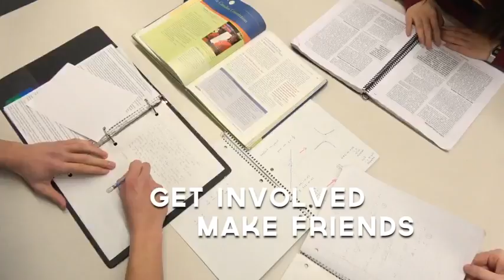노바스코샤공립학교 NSISP 국제학생들 인터뷰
[노바스코샤 인터내셔널 학생 프로그램]

인터뷰

캐나다에 대하여 잘 알지 못했고, 항상 새로운 문화를 배우고 영어를 배우는 일이 저의 꿈이었어요.노바스코샤는 맑은 공기가 좋고 주위에 나무가 많아요.저의 호스트 패밀리는 정말 최고고 이제 저의 일부의 가족이에요.그들은 이제 저의 가족이고 저는 저의 모든 것을 호스트 가족들에게 얘기해요.제가 노바스코샤에 오기 전에 저를 학생회 단원들이 도와줬어요. 스냅쳇을 추가했기 때문이에요. 강의실이 어딘지 식당이 어딘지 첫날 스케줄은 어디서 받는지 등 자세하게 알려주었어요.노바스코샤를 떠나고 싶지 않아요. 여긴 정말 멋진 곳이에요. 이곳을 사랑해요” 라고 해요.처음 이곳에 온 것이 저한테 꿈만 같았는데 근데 지금은 현실이 되었어요.

인터뷰 후기 내용 참고하세요^^

노바스코샤 NSISP 인터뷰후기를 보고싶다면??